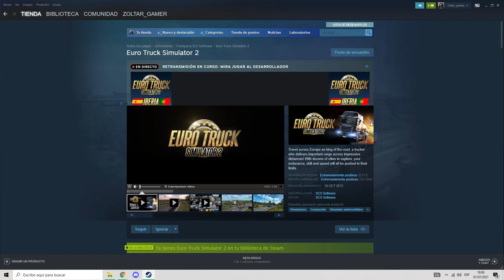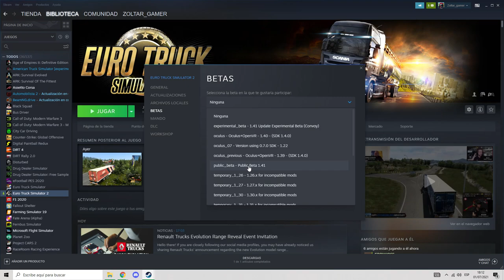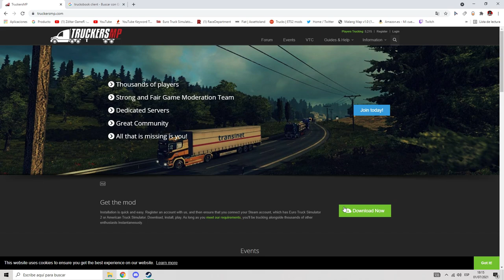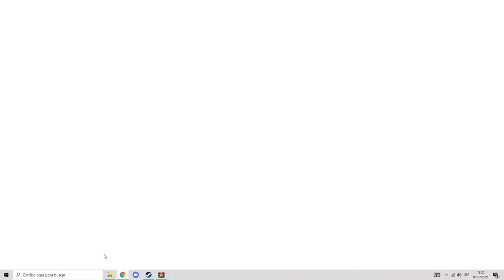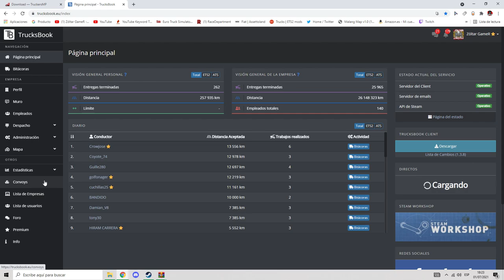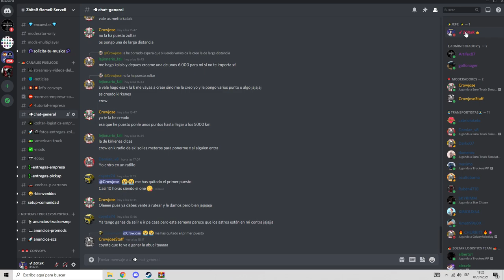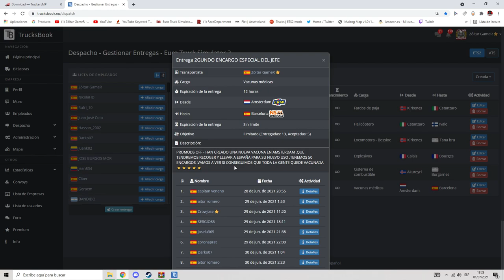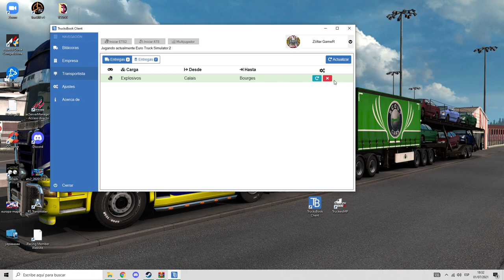👉 COMO ENTRAR A ZOLTAR LOGISTICS ?? TUTORIAL EMPRESAS EURO TRUCK SIMULATOR 2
MI PC:
❌ Procesador Intel Core i7 - 8700 CPU - 16 MG RAM - 3.20 ghz
❌ MSI GeForce RTX 2060 Ventus 6G OC - Tarjeta gráfica diseño Dual Fan Thermal, 6GB GDDR6, 192-bit, 7680 x 4320 Pixeles, PCI Express x16
❌HP OMEN 25 - Monitor gaming de 25 pulgadas FreeSync (FHD, 1920 x 1080 pixeles, tiempo de respuesta de 1 ms, hasta 144 Hz, 3 puertos USB 3.0, 16:9)
❌ Thunderbolt 3 Pro
y ya no se mas. 😎
Nos vemos en los Simuladores !!